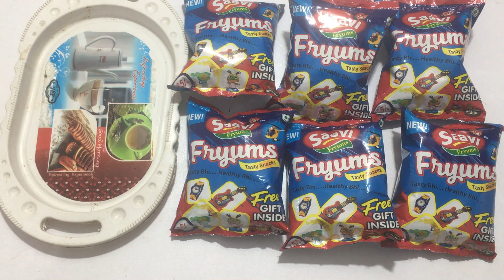OMG Got Helicopter , Got Torch , Got Gift Box , Got Face Inside Saavi Snacks Only 5 RS